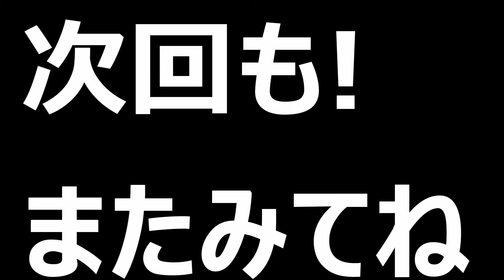クララちゃんねる🐕【おもちゃが!とれないよ～💦】ミニチュアシュナウザー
はじめまして!('ω')ノ
視聴いただきまして!ありがとうございます。
ミニチュアシュナウザー大好き家族です。
家族紹介!ヽ(^o^)丿
主役！クララちゃん!（女の子）
ままさん!（のんびり屋さん）
ぱぱーん!（わがまま自由人）
【今回の動画の内容🐶】
おもちゃ!大好き💕
そこから!?出ることができたの?💕

おもちゃが欲しくて!
奮闘している様子です(≧◇≦)
ご質問ありがとうございます(#^.^#)
質問をいただきましたので!
回答させていただきます。
Q:使っているおもちゃなどはどこで購入したのですか?

A:現在!利用しているおもちゃ!マットなどは!
北は北海道から南は九州にいる知人などから
お祝いでいただいた物となっております。
ですので地方のショップやホームセンター
などの商品は自分の住んでいる地域には
ない店舗、商品などもございますので!
具体的な価格や商品名などわからない場合も
ありますので!わかる範囲で回答させていただ
ければと思っております。m(__)m

知人の話ではホームセンターの商品で
1000円以下くらいのリーズナブルな商品も
あるようです。
知人に具体的な金額を聞くのは失礼wでしたので
ザックリですみませんw

知人A「ホームセンターでかわいいのみつけて」
「値段も1000円もしないから気にしないで」
「使ってみて!また何かあったら送るねっ!」

とのことですヽ(^o^)丿
皆さん!ありがとうございます。